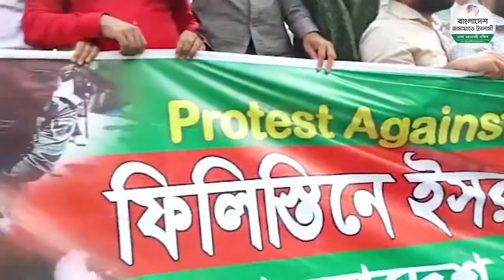ফিলিস্তিনের ইসরায়েলের বর্বরতার বিরুদ্ধে জামায়াতে ইসলামী ঢাকা মহানগরীর বিশা বিক্ষোভ মিছিল